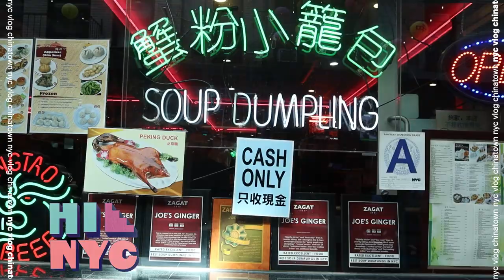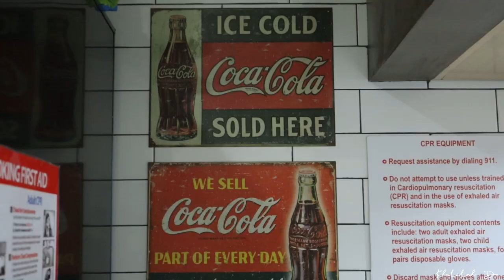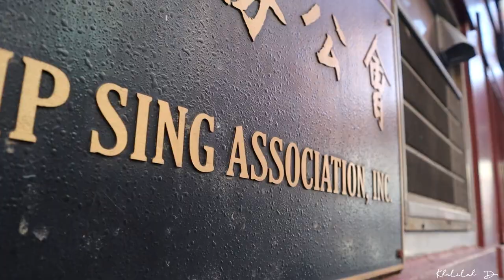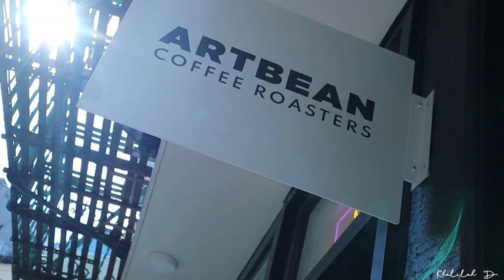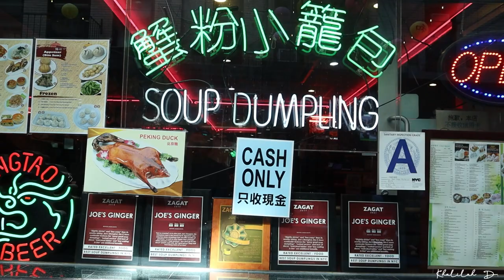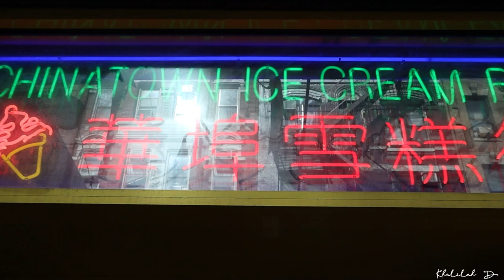NYC Vlog: Exploring Chinatown, Bryant Park, and trying new food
Socials🌱